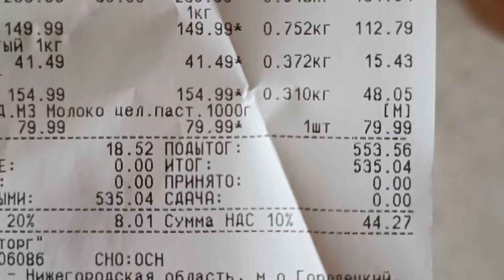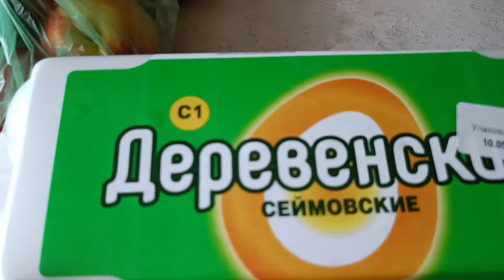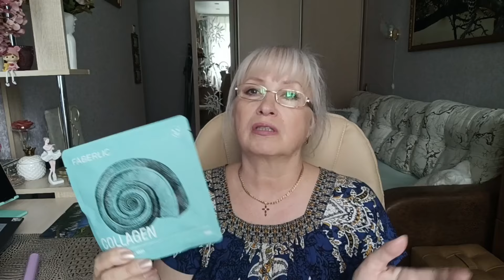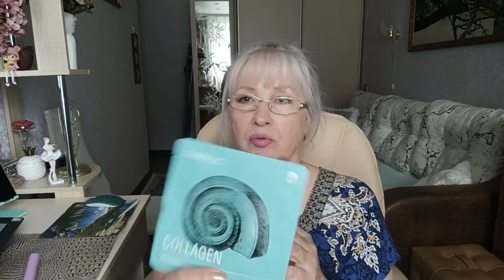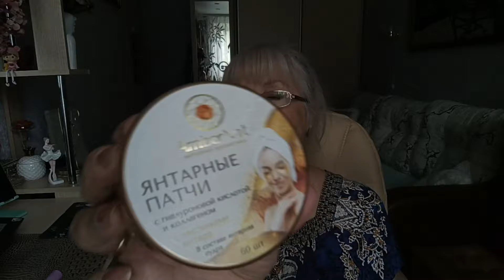VLOG💥 ОБЫЧНЫЙ ДЕНЬ🥰ЗАКАЗ ФАБЕРЛИК🎁 ПОКУПКИ💥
Ходила в магазин, покупки. Не подошли кроссовки. Готовлю обед. Небольшой заказ Фаберлик.